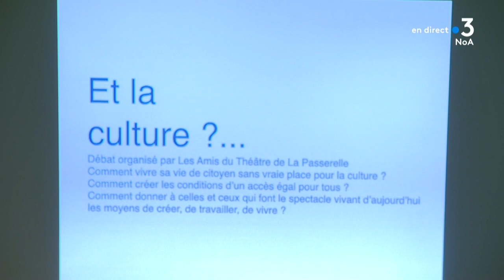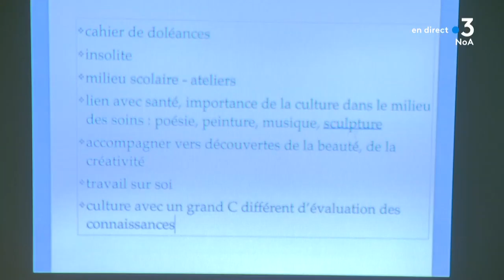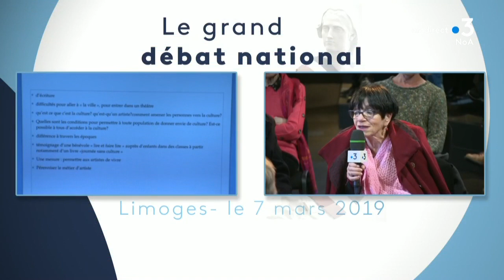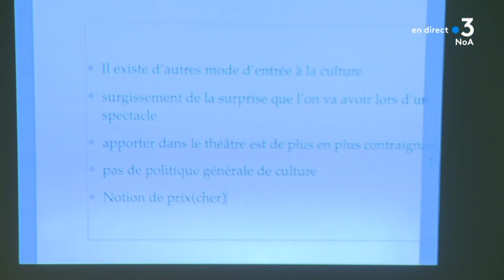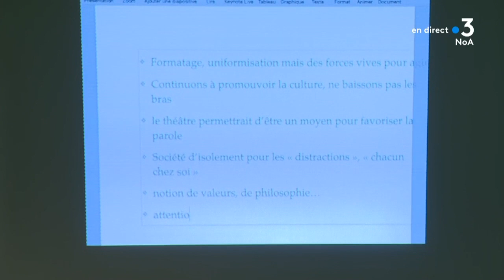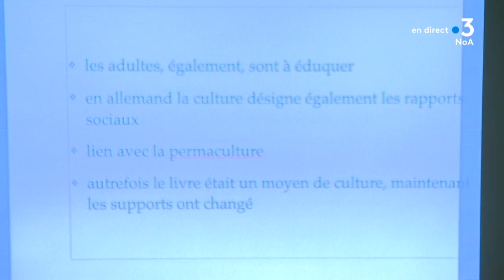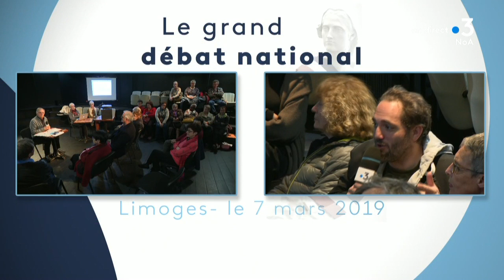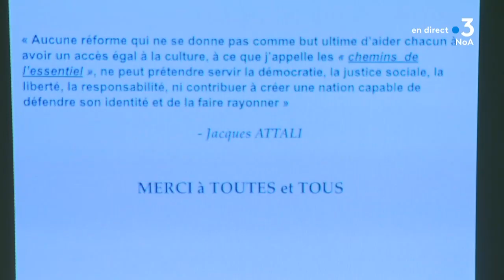Grand débat : Limousin, une porte vers la culture ?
Dans le cadre du Grand Débat National, France 3 Nouvelle-Aquitaine vous a fait partager un événement autour de la culture absente des axes officiels retenus. Pour autant, peut-on faire l'économie d'une réflexion sur ce thème ? Au niveau national, Beaux Arts magazine et la fondation du Patrimoine ont pris l'initiative d'ouvrir leur propre consultation sur un site internet.

Au niveau local aussi les acteurs culturels se mobilisent. Ainsi, les Amis du théâtre de la Passerelle (théâtre privé), à Limoges, avaient décidé d'organiser une réunion d'échanges.